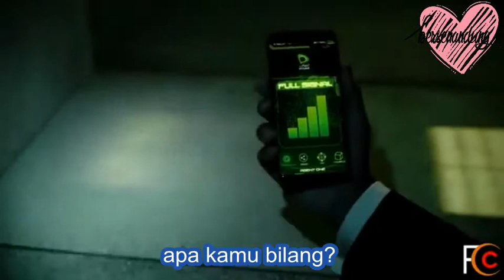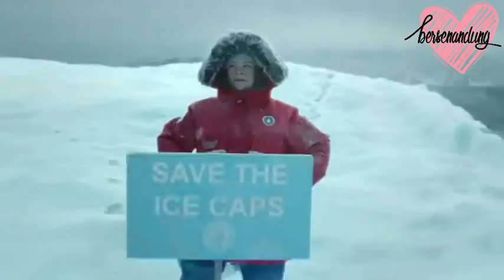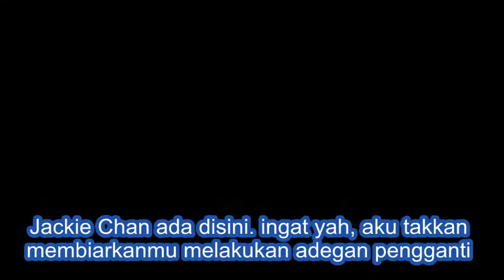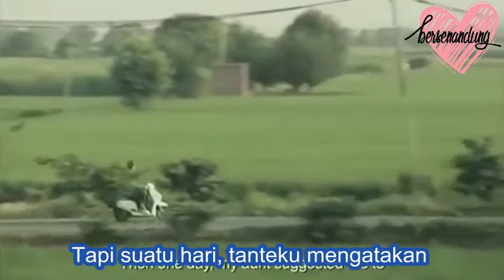Thor main iklan lucu loh (sub Indo)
~channel bersenandung~